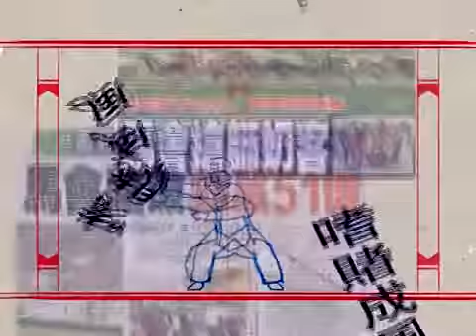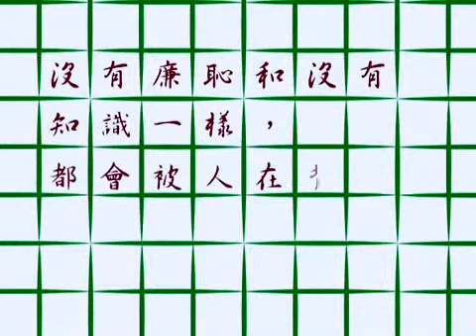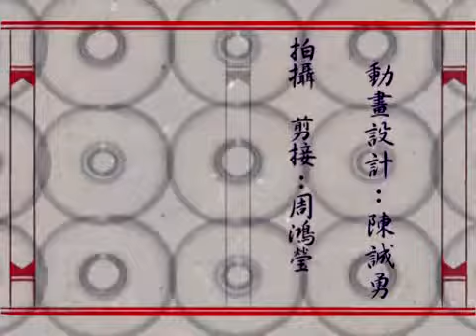時事木人巷--縱有千億卻仍被恥笑